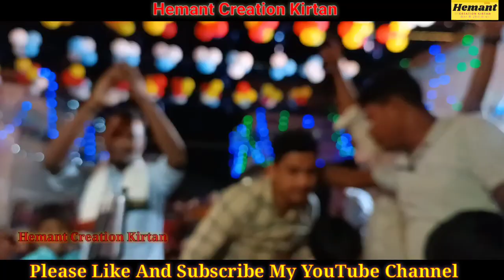Bandita Nayak Song - Kahni Gala Je Mor Aankhir Pitula Ke - Bhajan - 3